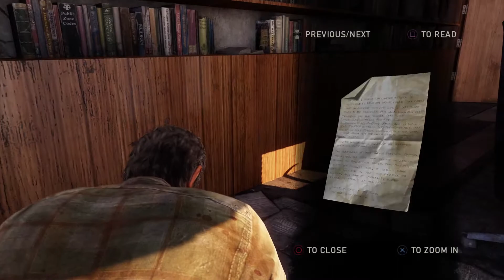THE LAST OF US REMASTERED - Walkthrough Gameplay Part 6 - No Commentary (1080P 60FPS - PS4 PRO)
LAST OF US REMASTERED Gameplay Walkthrough Part 6 - No Commentary Gameplay is recorded in 1080P 60FPS on the PS4 PRO

Hope you enjoyed the video. It will be greatly appreciated and help grow my channel.